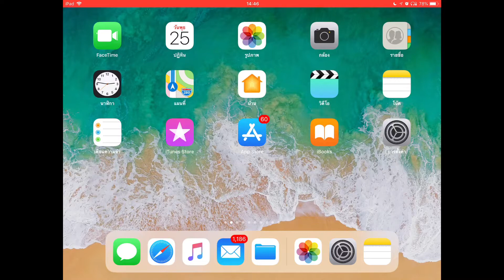Note : การแชร์โน้ต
Lemon 4:3
วิดีโอมากมายแนะนำเทคนิคการใช้ iOS ง่ายๆ